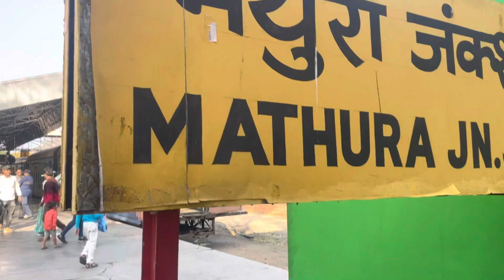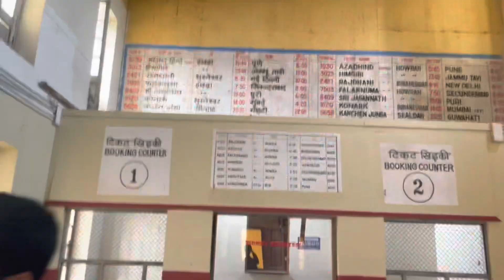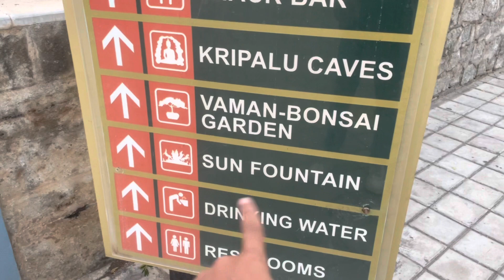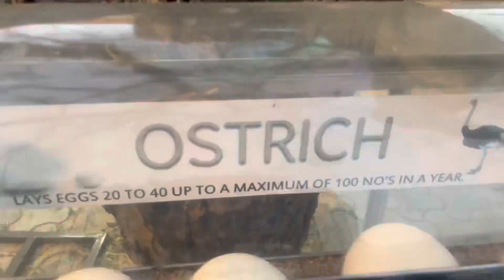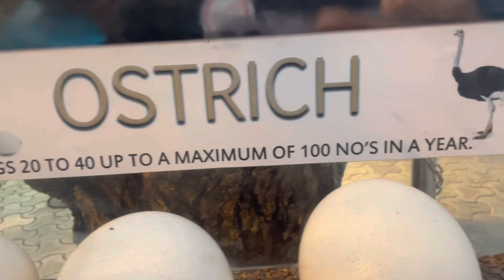RAMOJI FILM CITY STUDIO TOUR PART-5@RamojiFilmCityOfficial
I hope you all are like this vlog⚡️